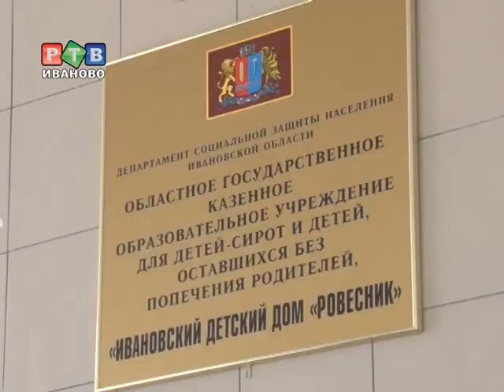Воспитанники детского дома №1 займутся сноубордингом